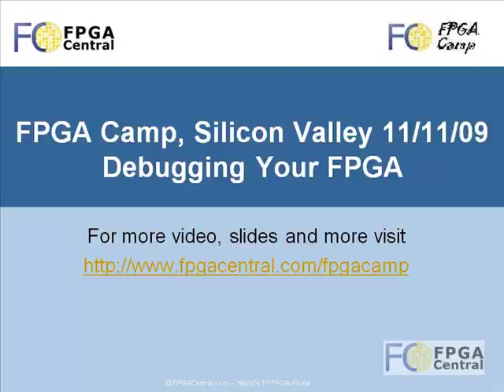Eric Bogatin, bethesignal talks at FPGA Camp